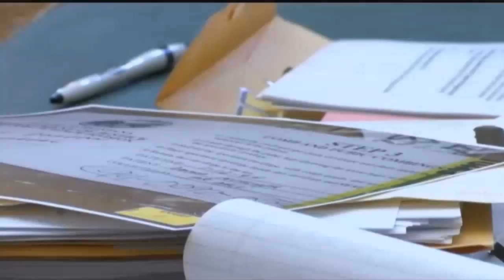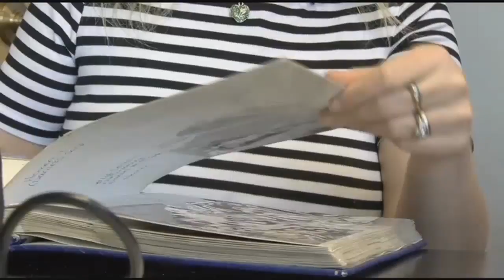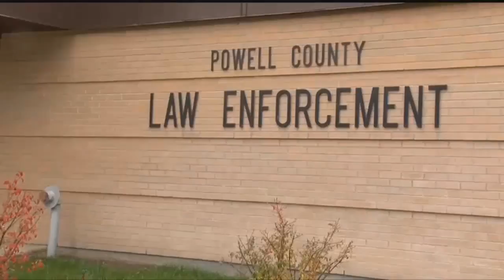DNA evidence points to possible new suspect in 1994 Montana City murder